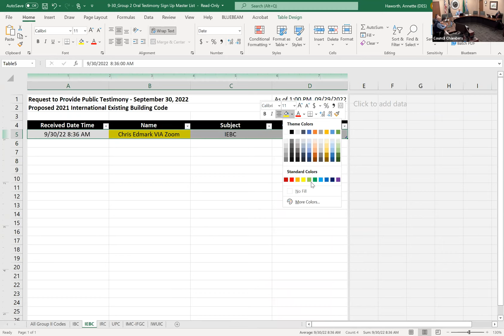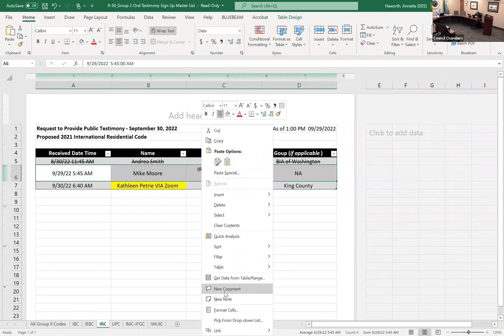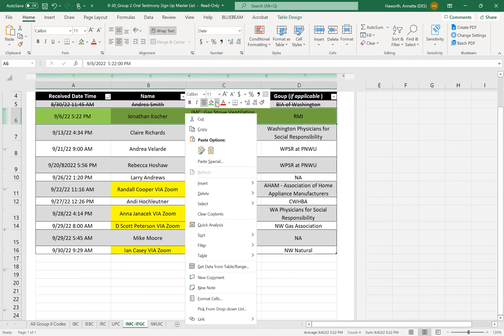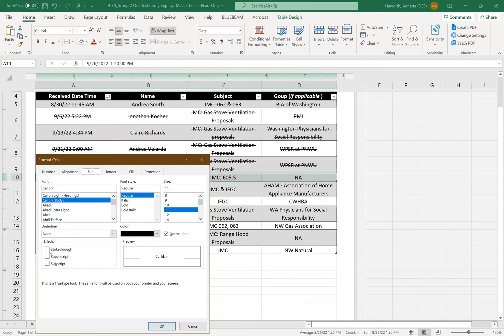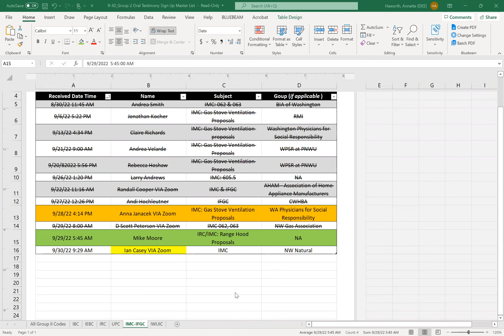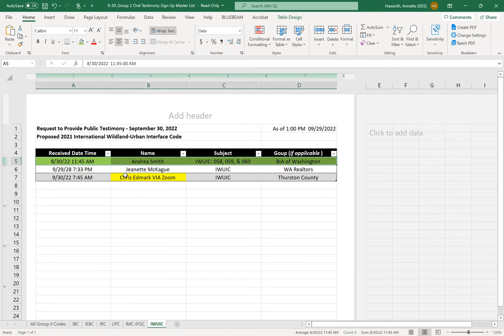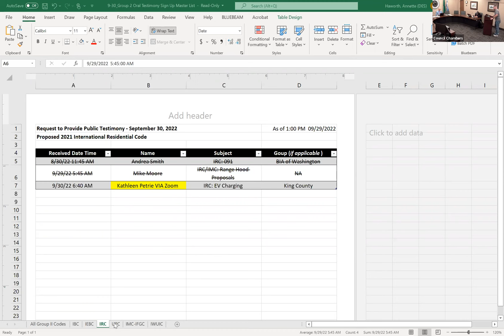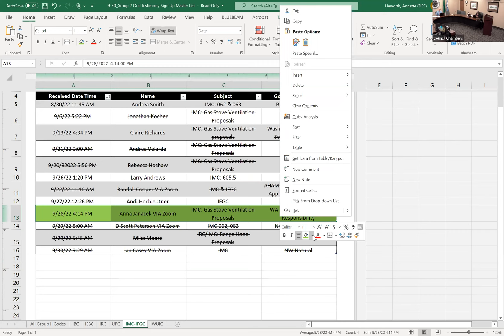SBCC-IBC-Structural, IEBC, IRC, IMC, IFGC, UPC, WSWUIC Public Hearing 9/30/2022